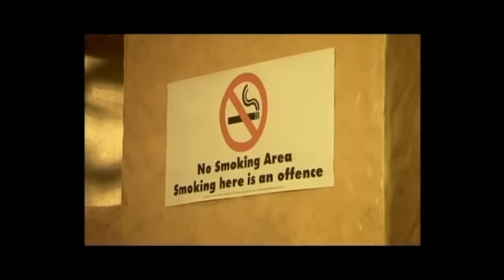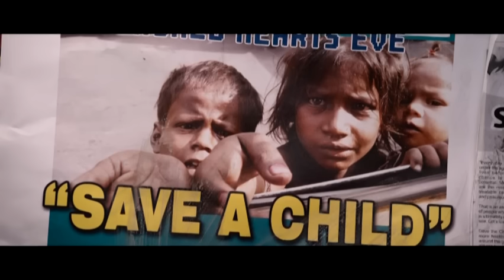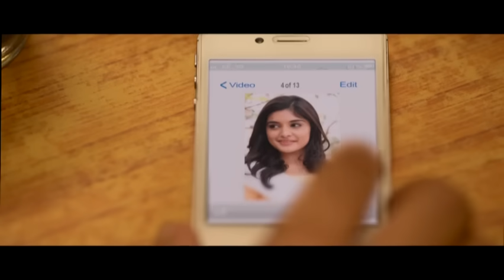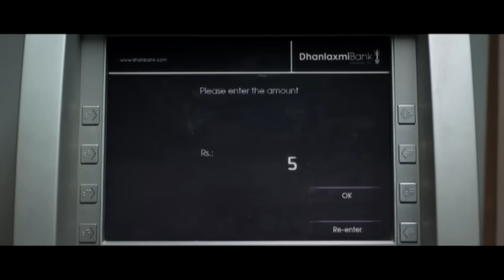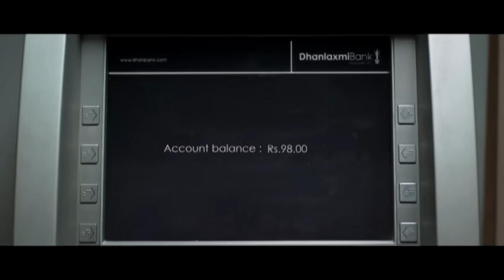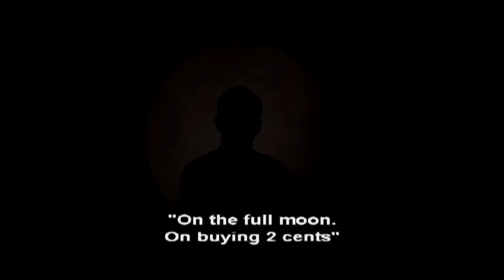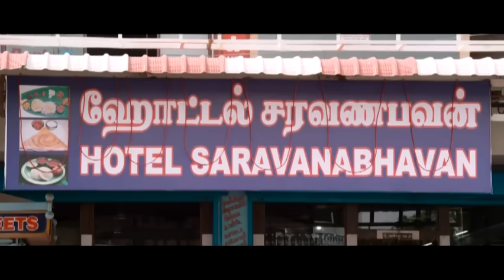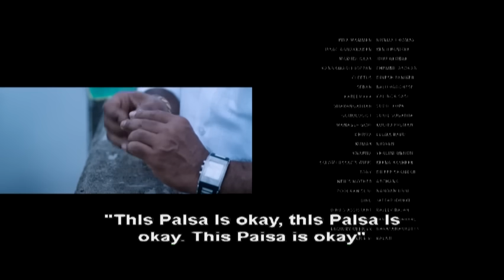Money Rathnam | Full Movie With English Subtitles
Starring | Fahadh Faasil, Niveda Thomas, Renji Panicker etc.

Listen ad-free with YouTube Premium
Song
Aey Aarum Kanatha
Artist
Aalap Raju
Album
Money Rathnam
MalayalaManorama (on behalf of Manorama Music), and 1 Music Rights Societies